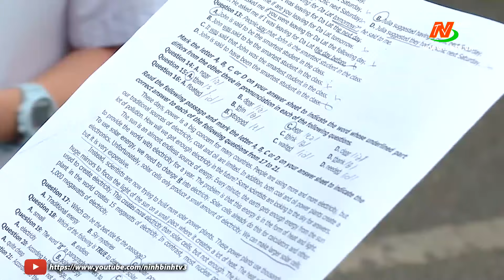Ngày đầu của Kỳ thi tuyển sinh lớp 10 diễn ra an toàn, nghiêm túc